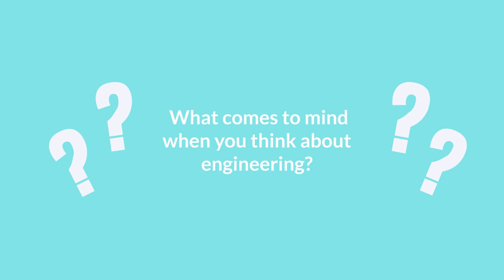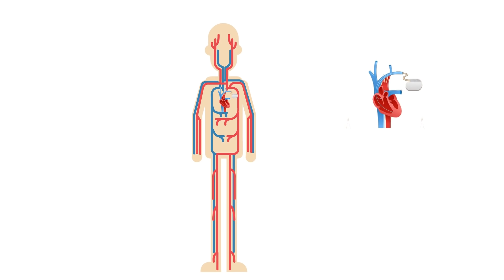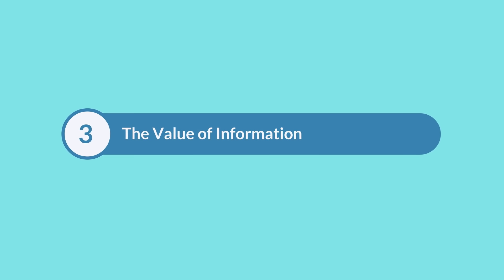Data and communication in the world of the future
As our lives become increasingly intertwined with technology, we need increasingly sophisticated ways of managing data and communicating. Professor Justin Coon and his team at the University of Oxford in the UK are working on a variety of research projects, involving molecular communication, data compression and prioritisation, and safeguarding the incoming ‘internet of things’

This animation is a free education resource aimed at inspiring the next generation of STEM (science, technology, engineering and maths) and SHAPE (social sciences, humanities and the arts for people and the economy) experts. It can be used at home or in the classroom alongside a downloadable script, article and activity sheet, all of which are freely available